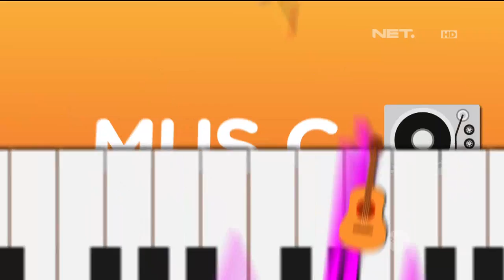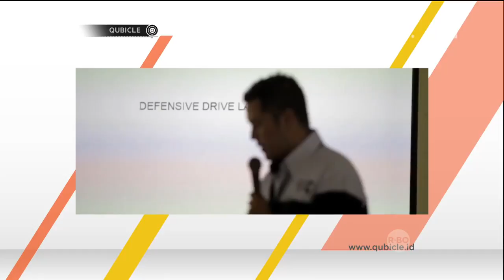Rifat Sungkar membuka Rifat Drive Labs - Qubicle